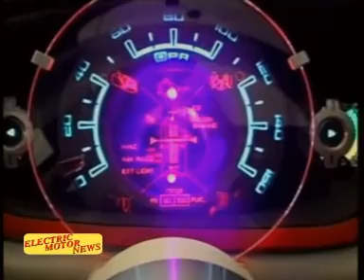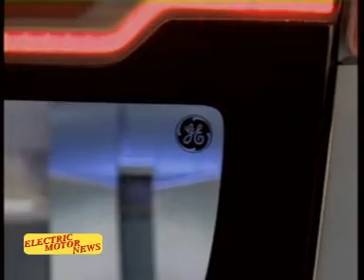Electric Motor News n° 18 - Award Toyota and new Flex by GM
Puntata numero 18 del 2007 di Electric Motor News, con Serena Zappa e Marcelo Padin. Toyota riceve due premi per i motori dell'Aygo e della Prius e GM presenta nuova flex car a Shanghai